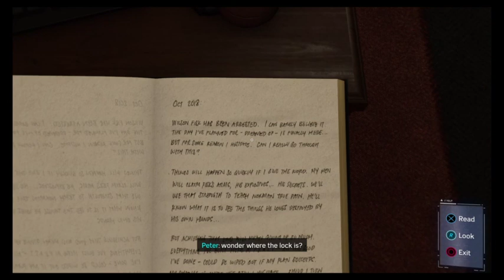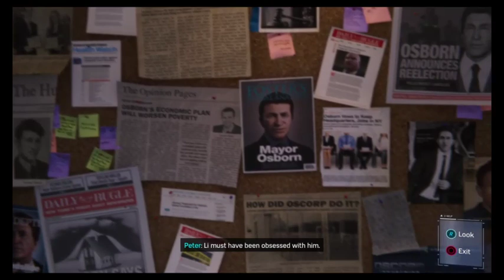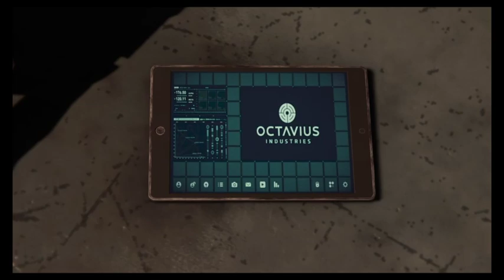Marvel's Spider-Man NG+ and Friends (Part 3)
[originally streamed 2 January 2019]

DON'T MIND ME, TOTALLY NOT BEING A BAD GUY OVER HERE